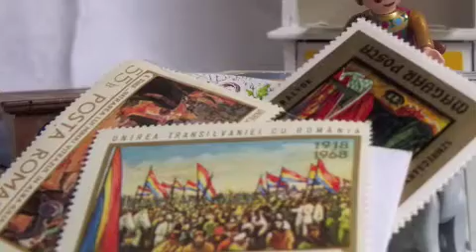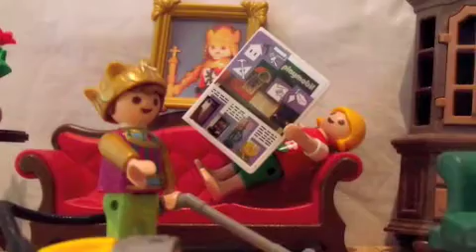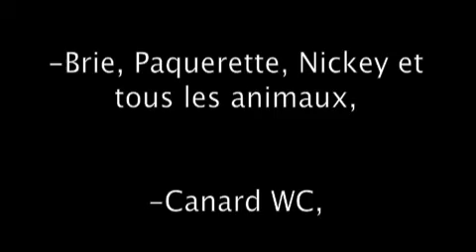Playmo Toto-Lulu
La vie de notre très chèr frère que l'on aimes